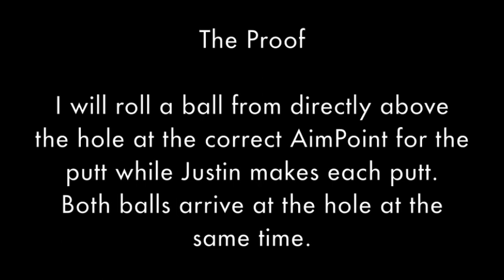The Fall of Gravity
The Fall of Gravity, or Break of a putt, is independent of ball speed.